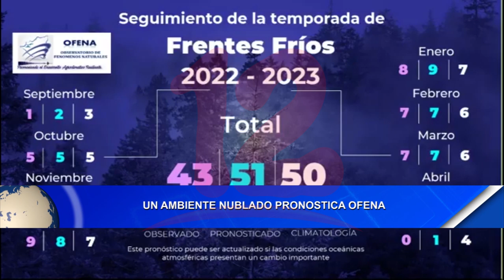Noticias12Nicaragua Un ambiente nublado pronostica Ofena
Un ambiente nublado pronostica Ofena